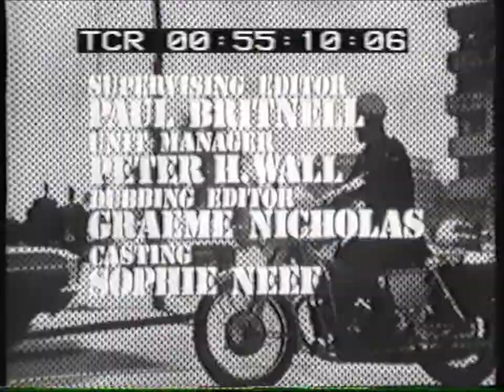The Long Arm, Ep 14 "The Broken Moment"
Starring: Robert Bruning, Sandy Harbutt, Barbara Mason & Lyndal Moor

Guest Starring: Ray Taylor, Ken Goodlet, Earl Francis, Joan Letch, Gus Mercurio, Dennis Clinton, Al Thomas, Christine Calcutt, Wendy Bulley, Alison Bird, Arthur Roberts, Jim Malcolm, Clive Hearn & Barry Brown